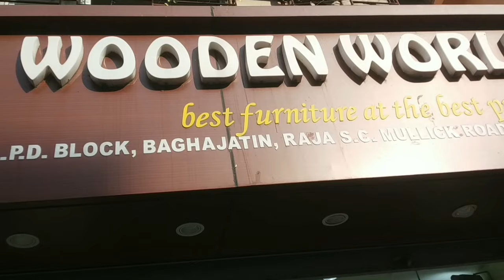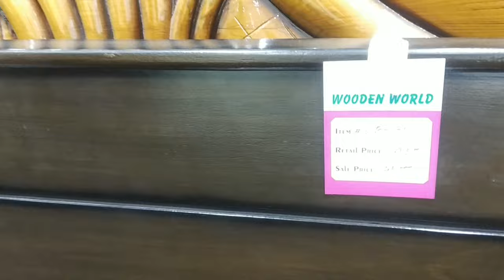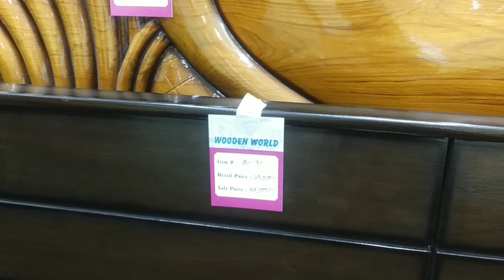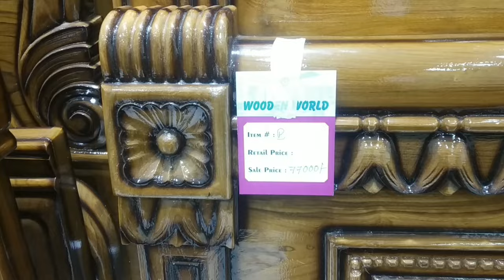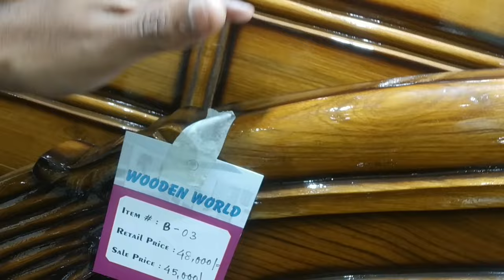BEST QUALITY FURNITURE SHOWROOM IN KOLKATA |Teak Wood Furniture Shop in Kolkata| Wooden World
BEST QUALITY FURNITURE SHOWROOM IN KOLKATA |Teak Wood Furniture in Kolkata| Wooden World |Best shop
Shop Location
445 S.P.D Block Baghajatin Raja s c Mallick road
Kolkata 700086

We are not the seller
আপনার রিটেল অথবা হোলসেল বা ম্যানুফ্যাক্টরিং বিসনেস থাকলে তার ভিডিও আমাদের চ্যানেল  দিতে হলে Made in kolkata  তে যোগাযোগ করুন।
M- 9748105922 ( Text message or Whats app করুন এই নম্বরে )

take 2 bijoy kolkata youtube চ্যানেল শুধুমাত্র তথ্যের জন্য।
আমাদের ভিডিওগুলি শুধুমাত্র শিক্ষামূলক বাজার তথ্য প্রদানের জন্য তৈরি করা হয়েছে।
আপনি যদি কিছু ডিল করেন বা ক্রয় করেন তবে আপনার নিজের ঝুঁকিতে হবে।
এটা সব আপনার ব্যবসা পরিকল্পনা এবং আপনার কঠোর এবং স্মার্ট কাজের উপর নির্ভর করে.
অনুগ্রহ করে আপনাকে অবশ্যই যাচাই করতে হবে এবং কোনো ব্যবসা করার আগে বা কোনো পণ্য কেনার আগে  গবেষণা করে কিনতে হবে।
আমাদের চ্যানেল থেকে কোনো রকমের কমিশন নেওয়া হয় না ক্রেতা বা দোকানদারের পক্ষ থেকে। কেনার সময় আমরা থাকবো না তাই আপনি যাচাই করে কিনবেন।
                                                                   ধন্যবাদ